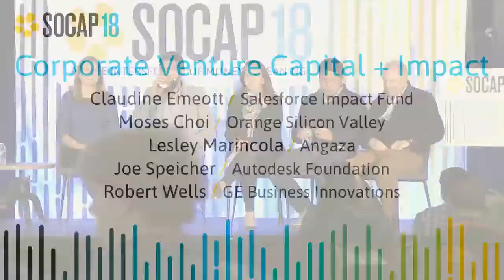SOCAP18 - Corporate Venture Capital + Impact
Join Corporate Venture Capital (CVC) arms as they discuss the growing trend of corporates engaged in impact investing. These investors will share their different motivations and approaches to strategic impact investments — how they are balancing risk, financial returns, and impact objectives. Hear a discussion about why they think these investments can benefit not only a corporation’s bottom line, but also the customers they serve and the communities in which they operate.

Moses Choi
Principal - Innovation and Venture Capital
Orange

Claudine Emeott
Director, Impact Investment
Salesforce

Lesley Marincola
CEO
Angaza

Joe Speicher
Executive Director
Autodesk Foundation

Robert Wells
Executive Director, New Market Development
GE Business Innovations